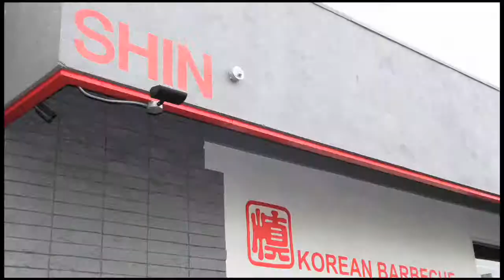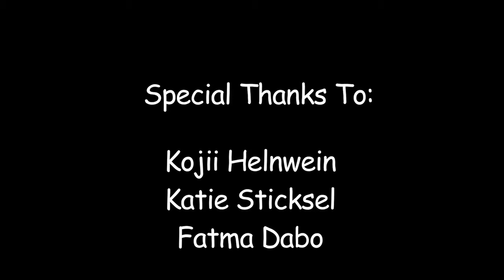"Assignment: Jennifer!" - The Pilot - Part 2 of 2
Part 2.  Kojii surprises Jennifer with a real runway walk.  Needless to say, Jennifer is horrified.